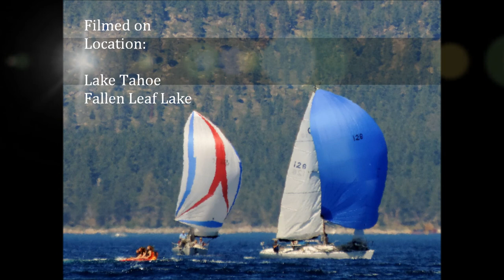We're the Monkee's Movie